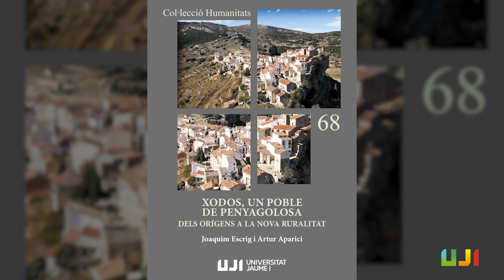Presentació del llibre «Xodos, un poble de Penyagolosa»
Publicacions de la Universitat Jaume I ha presentat a la Llotja del Cànem el llibre Xodos, un poble de Penyagolosa. Dels orígens a la Nova Ruralitat, de Joaquim Escrig i Artur Aparici, en un acte que comptat amb la presència de la vicerectora de Cultura, Llengües i Societat, Carmen Lázaro; el periodista i catedràtic d’ensenyament secundari jubilat Paco Mariscal, i els autors del llibre.